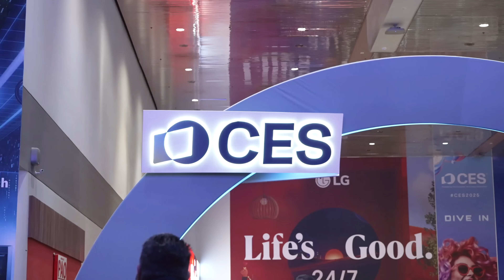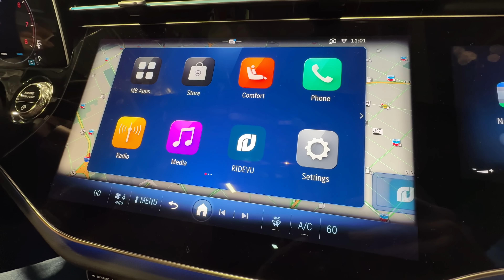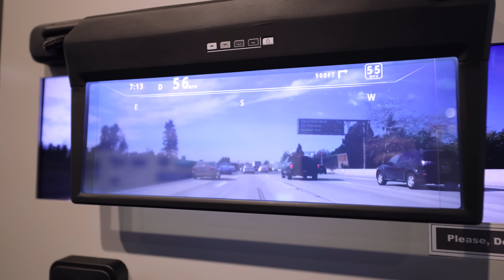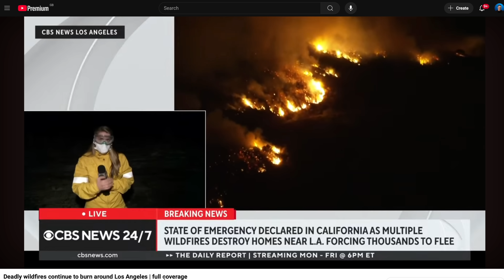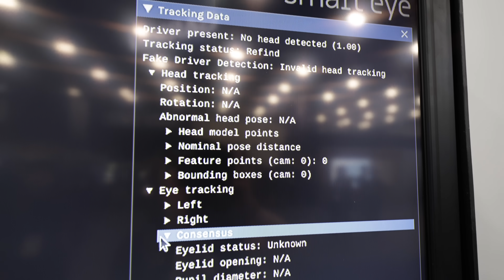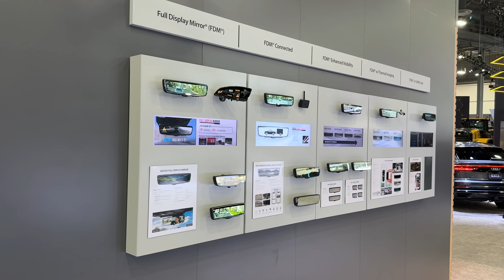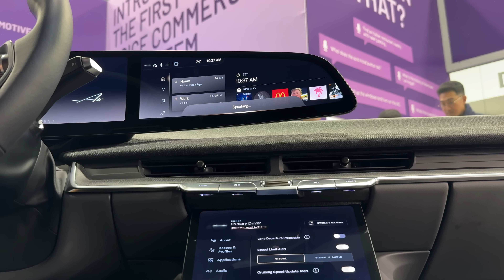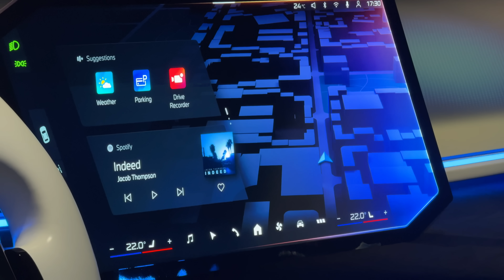CES 2025! | Top 7 THINGS in Vehicle Tech!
I flew to Las Vegas and visited CES 2025 to check out all of the most impressive vehicle tech that I could find! New Mercedes In Car Apps, BMW new multimedia systems, voice assistants and eye tracking technology!

Chapters:
0:00 Intro
0:58 Amazon
1:52 Xperi / Ridevu App
3:43 Gentex
5:12 Waymo
6:28 SmartEye
7:56 Privacy
8:58 Soundhound AI
10:48 New BMW Panoramic iDrive